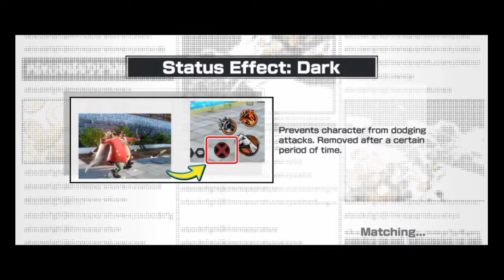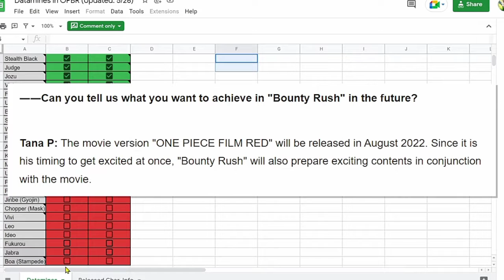one piece bouty rush upcoming update and characters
one piece bounty rush unlimited diamond one piece bounty rush mod apk
one piece bounty rush free account